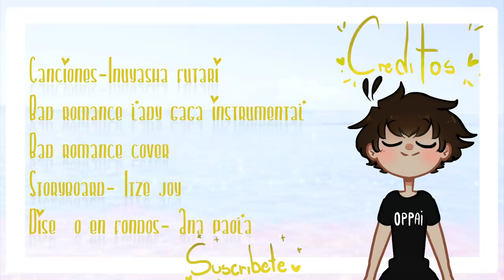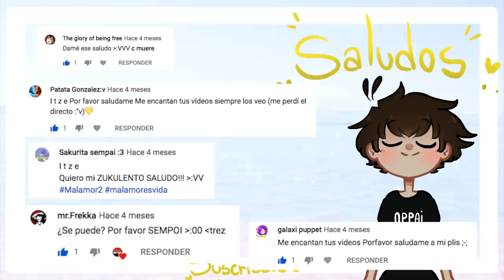CREEPY SKETCH【UN MAL AMOR 2】